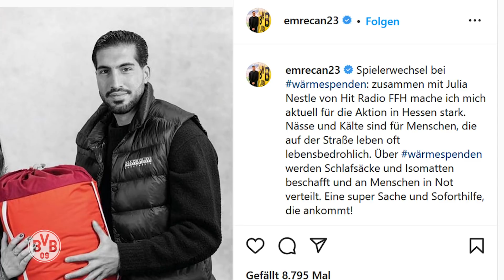Emre Can: "I'm not doing it to look cool" | Matchday Magazine | BVB - Arminia Bielefeld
Emre Can is Nobby’s guest on the Matchday Magazine. They talk about his unusual run-up when taking penalties and the upcoming Bundesliga game against Arminia Bielefeld.